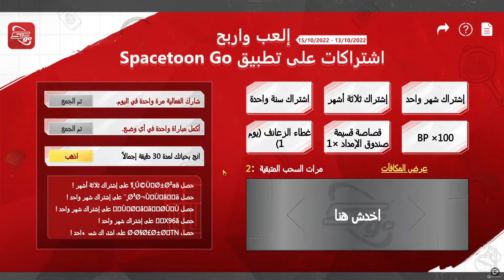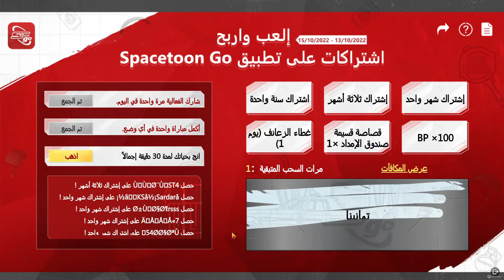موعد الرويال باس القادم مظلة بالشكل المجاني تعاون سبيس تون 🔥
مواصفات جهازي
I5.3570
8GB RAM

Instgram

Music